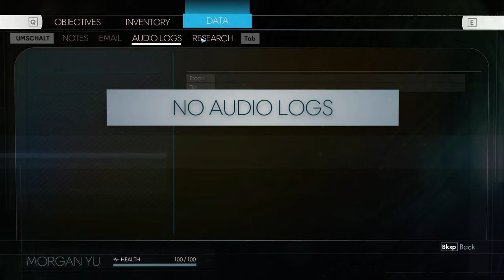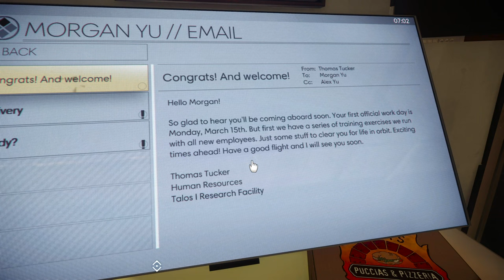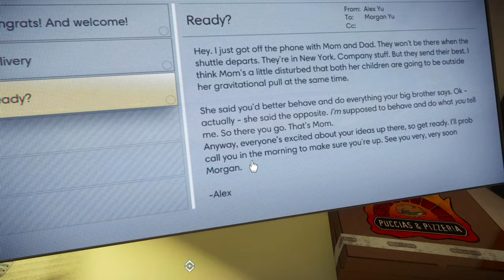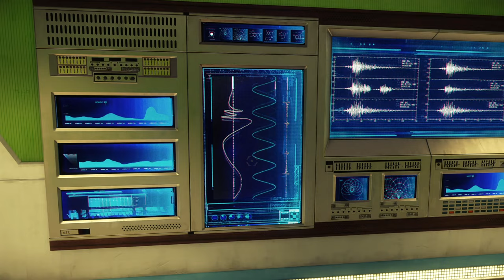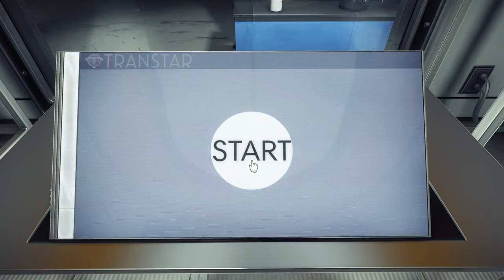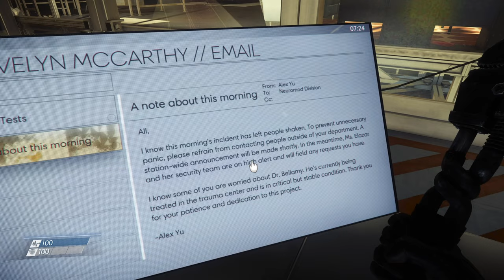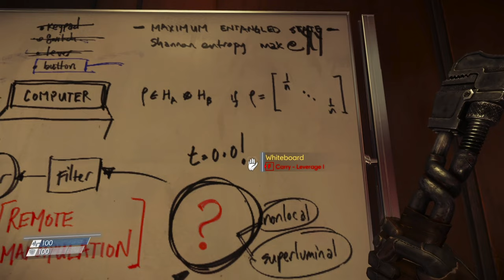Really Cool Intro! | Let's Play Prey (2017) Gameplay part 1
Really Cool Intro! | Let's Play Prey (2017) Gameplay part 1. I totally missed this when it came out, so I'm going in blind!

It's my first time really seeing any of the game and I'm already impressed! The way they incorporated the tutorial into the world-building is unique and top-notch. Definitely a great first impression!